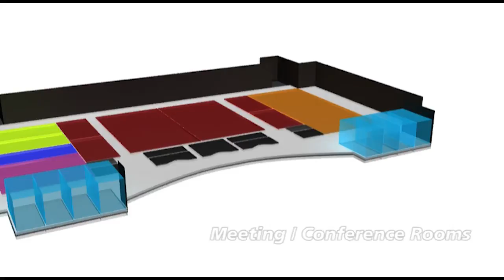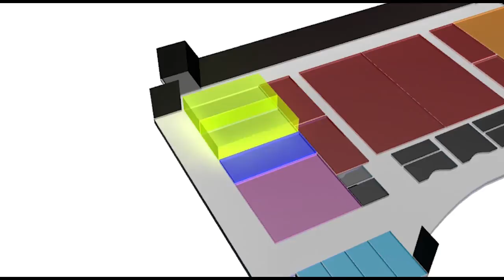Convention Centre Walkthrough